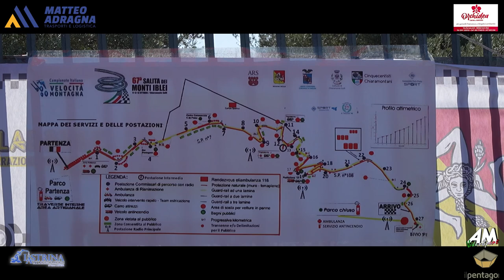Portale Marco PSG 67° Cronoscalata Monti Iblei 2024